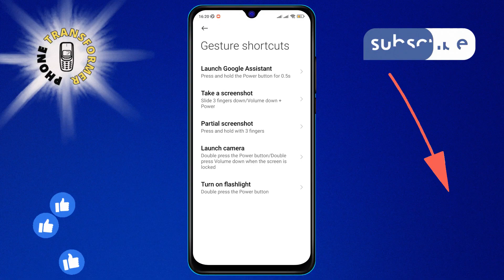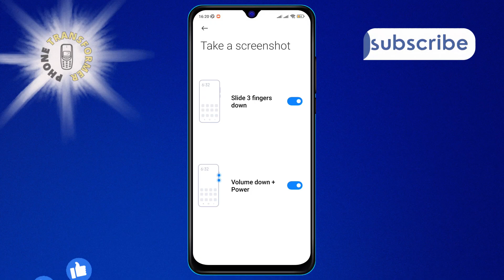How to Turn on Slide Three Fingers Down Screenshot on Android | Swipe for Screenshots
Discover the convenience of taking screenshots with just a slide of three fingers on your Android device. This simple guide will walk you through the steps to enable this handy feature, making capturing your screen a breeze. Perfect for quickly saving information or sharing moments with friends, without the hassle of pressing multiple buttons.

- Enable three-finger screenshot Android
- Android gesture screenshot setting
- Three-finger swipe screenshot activation
- Quick screenshot method for Android
- Android screen capture with swipe